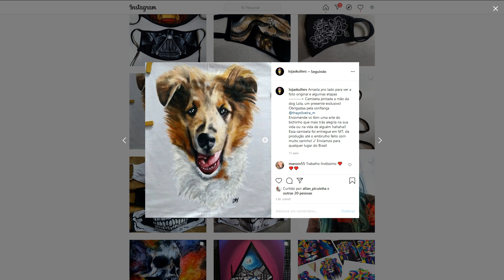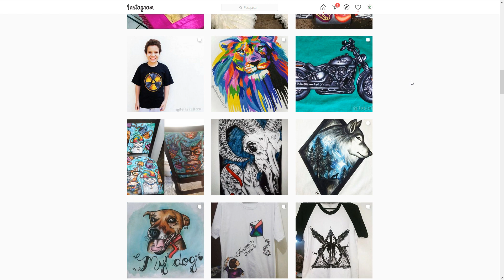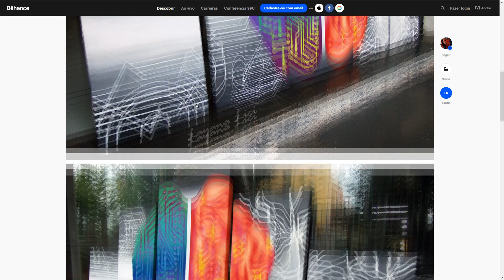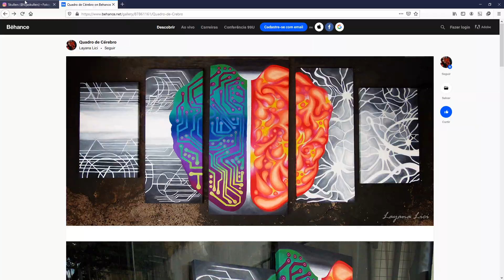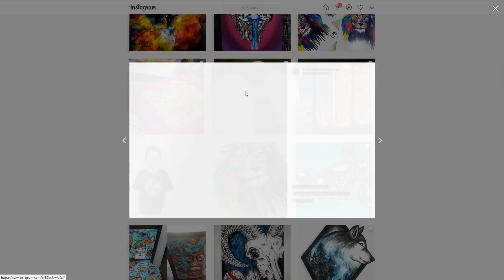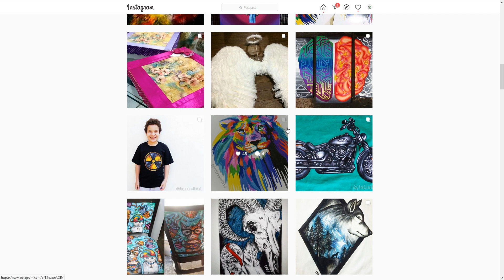CONHEÇA A LOJA SKULLERS. ARTE PARA VESTIR E DECORAR! DIVULGUE SEU NEGOCIO GRÁTIS NO MEU CANAL!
Link da Loja SKULLERS